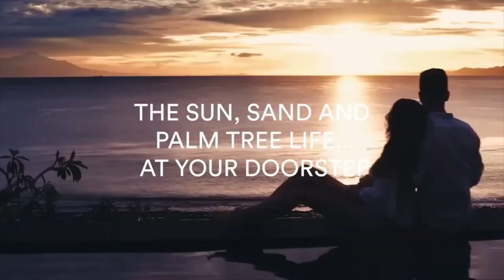3 Bedrooms at Palm Beach Tower, Palm Jumeirah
MCC-S-10847

McCone Properties &  @_luxury_dxb are delighted to present this apartment at Palm Beach Tower 2 located at the entrance to Palm Jumeirah, The Palm Beach Towers will boast convenient transport links to other parts of the island and to the rest of Dubai.

Palm Beach Towers 2 is an upcoming ultra-luxury residential project by Nakheel in their flagship development, The Palm Jumeirah.

Palm Beach Towers 2 in Palm Jumeirah will comprise of elegantly designed apartments with the most premium of finishes and keen attention to detail. Offering panoramic views of the Arabian Sea and the Dubai Skyline at any angle, residents will be treated to an amazing beachfront lifestyle surrounded by breath-taking landscape. With world-class amenities, high-end retail, and diverse waterfront activities, experience the peak of beachfront luxury at Palm Beach Towers 2 at Palm Jumeirah.

Property Features:

- 3 BR
- Unfurnished
- Size: 2709 sq. ft.
- Selling price: AED 10,221,500
- Handover Q1 2026